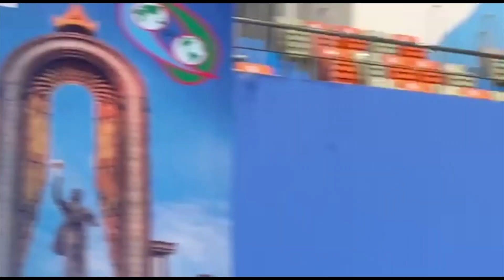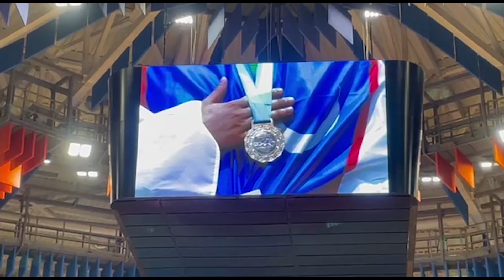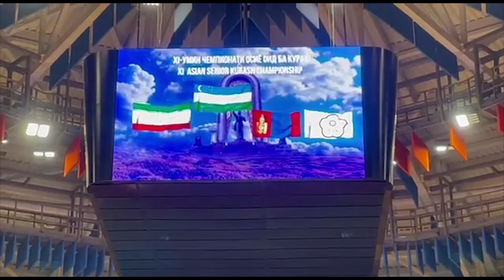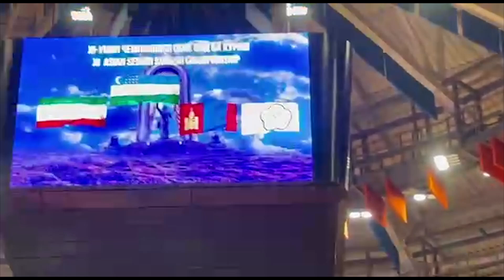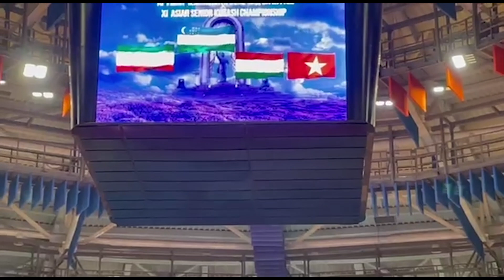O'zbek kurashchilaridan Osiyo chempionatida 7 ta medal (1-kun)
Ўз тарихида XI маротаба ўтказилаётган ва Осиёнинг 26 давлати курашчилари иштирок этаётган қитъа чемпионатининг илк куни 7 та (4 та эркаклар, 3 та аёллар) вазн тоифасида ғолиб ва совриндорлар номи маълум бўлди.

Қувонарлиси, бугунги беллашувларда ўзбекистонлик курашчилар 4 та олтин, 1 та кумуш, 2 та бронза медалини қўлга киритишди. Тожикистон заминида тўрт бор Ўзбекистон давлат мадҳияси янгради ва байроғимиз сарбаланд кўтарилди.

Бугунги ғолиб ва совриндорлар:

АЁЛЛАР

-52 кг вазн тоифаси

1. Ҳилола Ортиқбоева (Ўзбекистон)

2. Чиа-Вен Тсоу (Хитой Тайпейи)

3. Дита Аманда (Индонезия)

3. Худабахш Азарпейванд (Эрон)

-70 кг вазн тоифаси

1. Шаҳноза Бозорова (Ўзбекистон)

2. Ван-Тинг Ли (Хитой Тайпейи)

3. Меерим Мўминова (Қирғизистон)

3. Гасем Агайи (Эрон)

-87 кг вазн тоифаси

1. Хсиен-Тзу Янг (Хитой Тайпейи)

2. Ҳешматолаҳ Багери (Эрон)

3. Мавлуда Асламова (Тожикистон)

3. Юлдуз Муҳаммадиева (Ўзбекистон)

ЭРКАКЛАР

-66 кг вазн тоифаси

1. Артём Штурбабин (Ўзбекистон)

2. Валиморад Ноуризадех (Эрон)

3. Бйамбасурен Улзибайар (Мўғулистон)

3. Хао-Ченг Чан (Хитой Тайпейи)

-81 кг вазн тоифаси

1. Умид Эсонов (Ўзбекистон)

2. Исмоил Тазтак (Эрон)

3. Умар Расулов (Тожикистон)

3. Куан Минх Буи (Вьетнам)

-90 кг вазн тоифаси

1. Баратали Гавибазу (Эрон)

2. Ҳақназар Назаров (Тожикистон)

3. Жонибек Қозоқов (Ўзбекистон)

3. Чингизхан Медетов (Қозоғистон)

+100 кг вазн тоифаси

1. Қурбоналиев (Тожикистон)

2. Шоҳруҳ Усмонов (Ўзбекистон)

3. Кунатип Йеа-Он (Таиланд)

3. Чиен-Хунг Чен (Хитой Тайпейи)